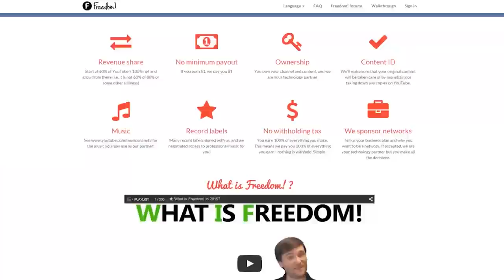MINECRAFT WALLPAPER MOD 1.8! ➜ Impulse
Minecraft Wallpaper Mod brings exciting new wall designs to your bland and boring homes!

▼ Links

▼ Heartbeat

▼ Freedom!

▼ Music